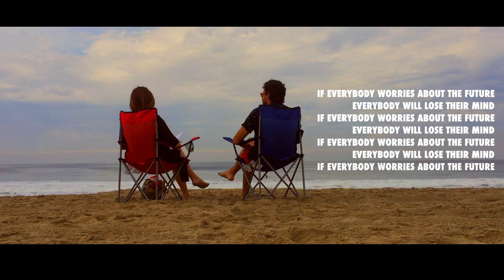Frank Traynor - No more questions. (lyric video)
From the album Down from oblivion.

Recorded at Blue Couch Studio, Hermosa Beach, California.
Mixed in Buenos Aires Argentina by Fidel Mulet.
Produced By Frank Traynor, Fidel Mulet and Lucho Milocco.
Mastering by Sebastián Bastini (Alción Mastering)